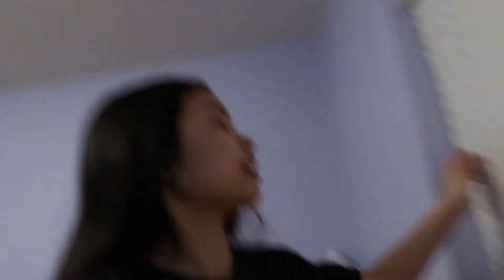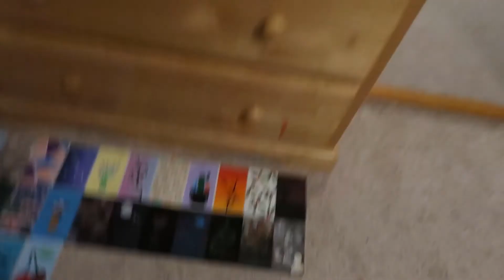Vlog #239 | Watching Cinderella movies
Today I just watched a lot of Cinderella movies because my life has gotten very bland right about now.

I really hope you guys enjoyed this video! If enjoyed this content and want to see more, you know what to do! You do you.

Uploading schedule:
Daily vlogs everyday at 4:00 PM EST | 1:00 PM PST